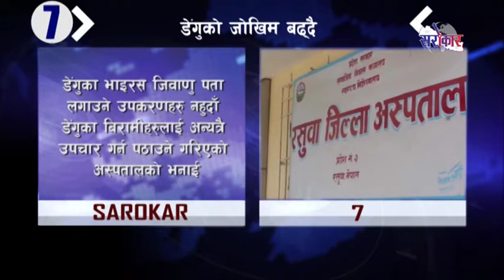आजको ताजा खवर || Sarokar Top 7 | Bhadra 18, 2076